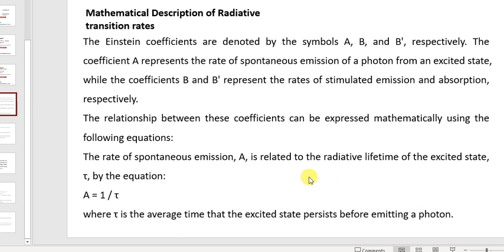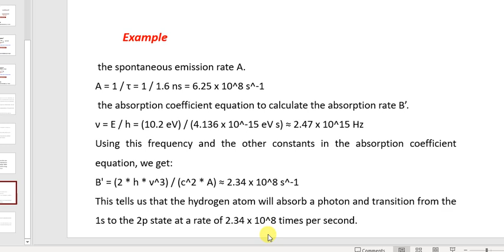Radiative Transition rate | Numerical